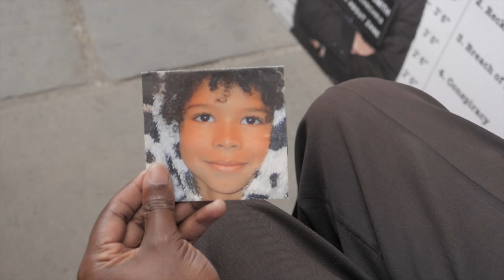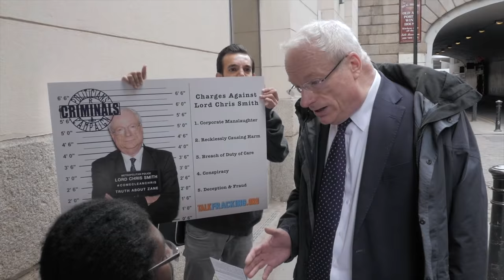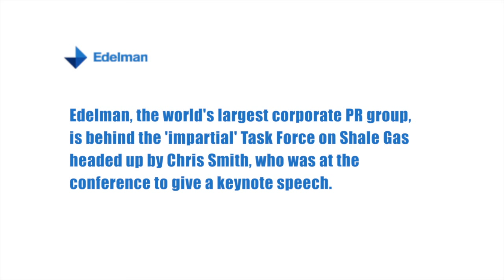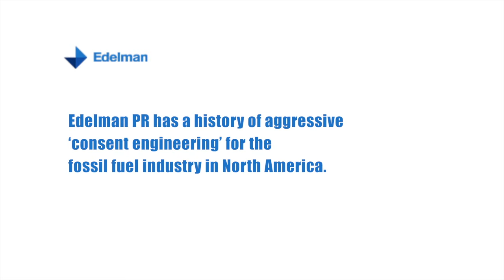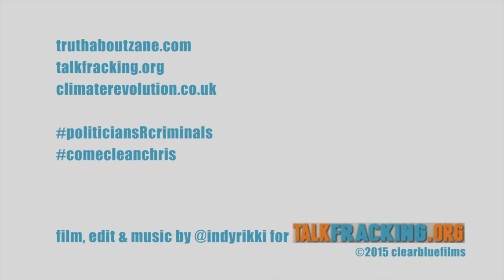Politicians Are Criminals: Come Clean Chris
On Tuesday 23rd June 2015, Vivienne Westwood accompanied Talk Fracking for a face-to-face chat with Chris Smith at Glaziers Hall, London where he was due to deliver a keynote address on behalf of the Task Force on Shale Gas.

Talk Fracking wrote to Chris Smith 3 months ago asking that he honour his promise of transparency by publishing details of all communications and correspondence from initial meetings with Edelman PR, prior to and since the establishment of the Task Force on Shale Gas. Chris and the Task Force on Shale Gas failed to respond to our letter.

We were also joined by Kye Gbangbola, the father of Zane Gbangbola, a seven-year-old boy who was tragically killed 16 months ago during floods in Surrey that caused toxic gases from a nearby landfill site to consume their home. Kye was also keen to speak with Chris Smith because he was the head of the Environment Agency at the time of Zane’s death - a grieving parent searching for the truth behind the death of his son.

Please sign this petition and help Zane’s parents get justice for Zane